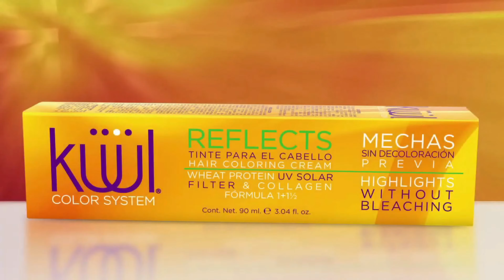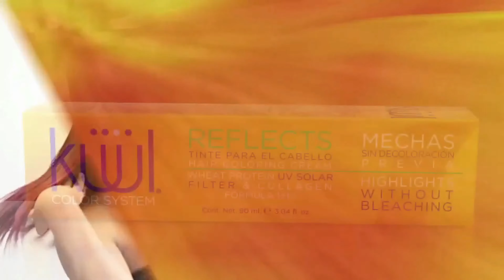Tutorial Tono Rojo Reflects Kuul Mini Curso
Tutorial Rojo Perfecto con Kuul
como aplicar tonos rojos
cabello rojo

AGRADECEMOS SU SUSCRIPCION AL CANAL